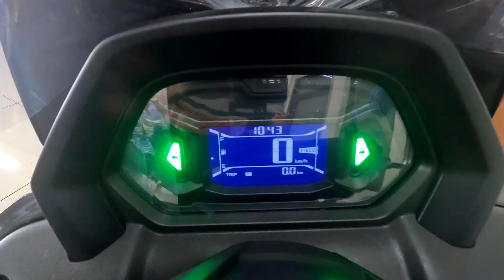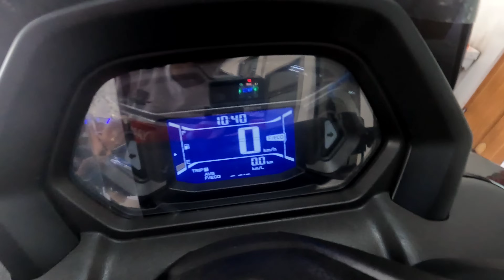Yamaha N-Max Turbo Terbaru 2024 Sudah Ada Didealer